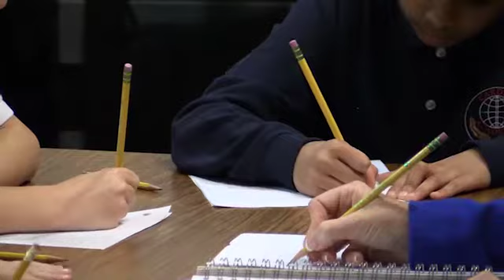Spelling Book 3, Lesson 40, Part 2